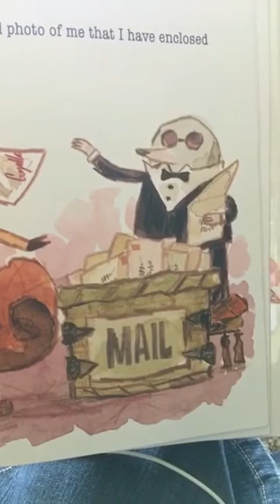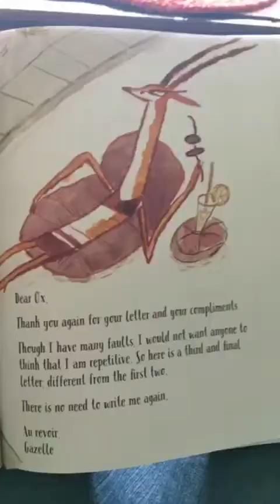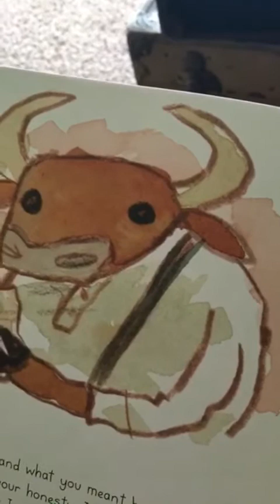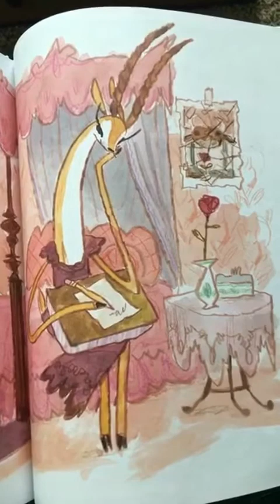XO, Ox A Love Story by Adam Rex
Story time with Emily.